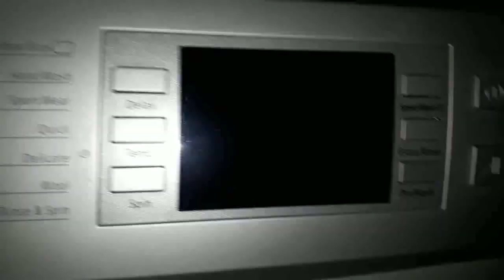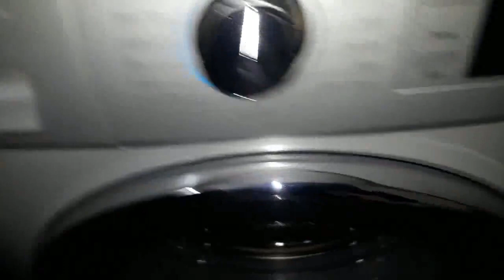Kenwood Front Load Automatic Washing Machine (KWM-7300 FAF-S) - A General View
Kenwood is one of the best brand in electronic market through out the world which do not compromise on quality & durability of their electronic appliances. The video is about a general view of Kenwood Front Load Automatic Washing Machine (KWM - 7300 FAF - S). Its in my use & working superbly. Thanks